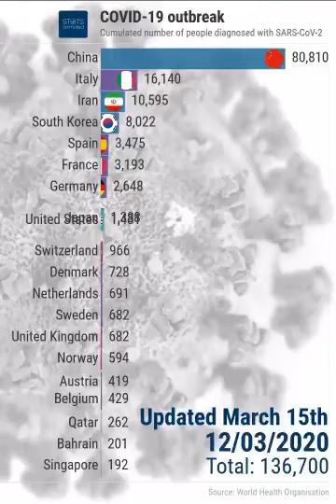कोरोना चा पहा कसा जगभर झाला प्रसार...CORONA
Video from Shivaji survase